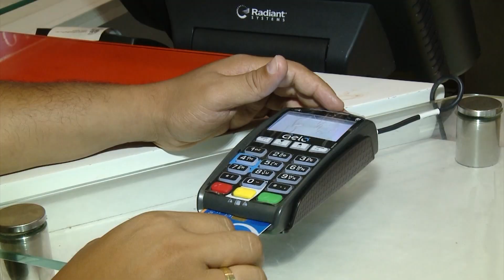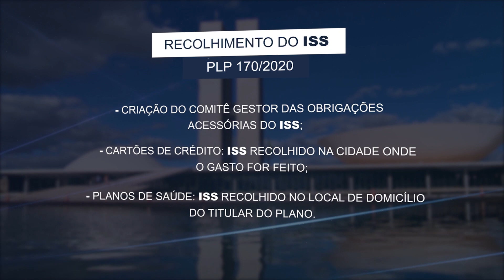Senadores aprovam mudanças no ISS para o próximo ano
Você já deve ter ouvido falar do ISS, o imposto cobrado por municípios e pelo Distrito Federal sobre serviços. Agora, um projeto aprovado pelos senadores prevê mudanças no recolhimento a partir do ano que vem.

Reportagem de Filipy Barcelos e René Santos